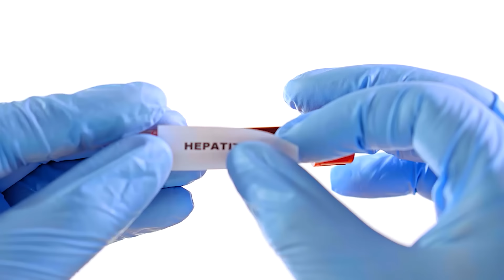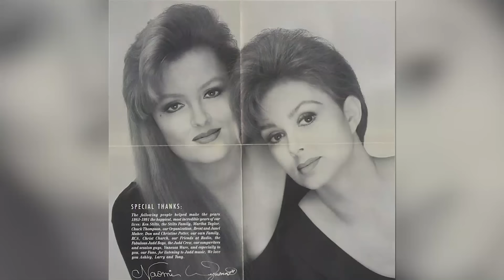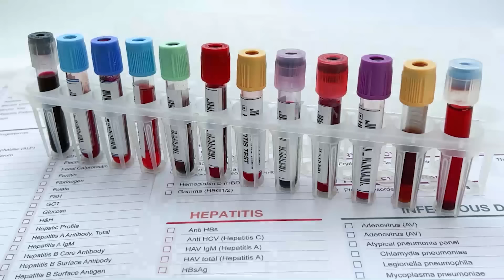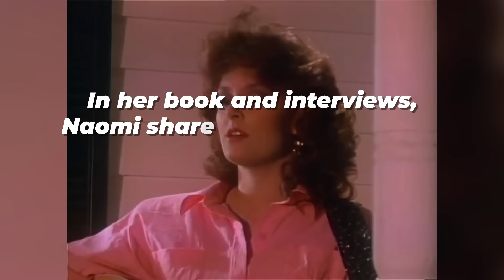Naomi Judd's death: the truth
The story of Naomi Judd's passing unravels like a mystery novel, dense with twists and heartache. Behind the veil of her illustrious career and the warmth of her public persona, lay a battle fought in the shadows. Naomi Judd, a beacon of talent and resilience, faced demons far from the public eye, leading to a conclusion as shocking as it was sorrowful. What drove the cherished star's final act remains a topic shrouded in speculation and whispers.

As we delve into the hidden depths of Naomi Judd's life and legacy, we uncover truths that challenge our understanding of mental health, fame, and the fine line between public adoration and personal anguish.